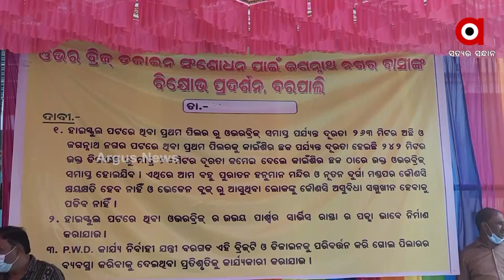୪ ବଛର୍ ହେବା ସରବାର୍ ନାଇଁ ରେଲୱେ ଫ୍ଲାଏ ଓଭରବ୍ରିଜ୍, କାମ୍ ଅଧାକାମ୍ କରିକି ଠିକାଦାର୍ ଫେରାର୍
ସ୍ଥାନୀୟ ନେତା ଓ ଜିଲ୍ଲା ପ୍ରଶାସନର ଅବହେଳା ଯୋଗୁଁ ଦୀର୍ଘ ଚାରି ବର୍ଷ ହେବ ଅଧାପନ୍ତରିଆ ଭାବେ ପଡିରହିଛି ବରଗଡ଼ ଜିଲ୍ଲା ବରପାଲିର ରେଲୱେ ଓଭରବ୍ରିଜ କାମ ।  ନା ଶୁଣୁଛି ଜିଲ୍ଲା ପ୍ରଶାସନ ନା ଶୁଣୁଛନ୍ତି ରାଜ୍ୟ ସରକାର । ରେଲୱେ ଓଭରବ୍ରିଜ ବାଏପାସ ରାସ୍ତା ମରଣଜନ୍ତା ପାଲଟିଥିବାବେଳେ ଧୂଳିମୟ ହୋଇପଡ଼ିଛି ବରପାଲି ସହର । ଅନ୍ୟପଟେ ରେଳ ଫାଟକରେ  ଟ୍ରାଫିକ ସମସ୍ୟା ନେଇ ଅଞ୍ଚଳବାସୀଙ୍କ ମଧ୍ୟରେ ତୀବ୍ର ଅସନ୍ତୋଷ ଦେଖାଦେଉଥିବା ଯୋଗୁଁ ତେଜୁଛି ଜନ ଆନ୍ଦୋଳନ ।